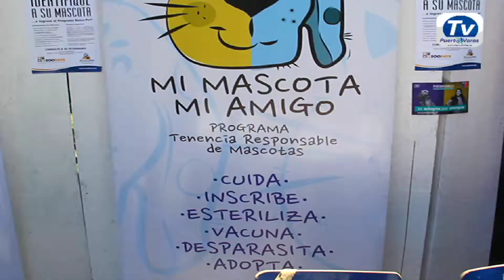Programa de esterilización comienza en Marzo .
Los días 27 y 29 de Marzo del 2015 , comienza " El Programa de Esterilización " en la localidad de Nueva Braunau , inscripciones en la Oficina del Medio Ambiente en San Francisco 441 en Puerto Varas o en la Delegación de Nueva Braunau .